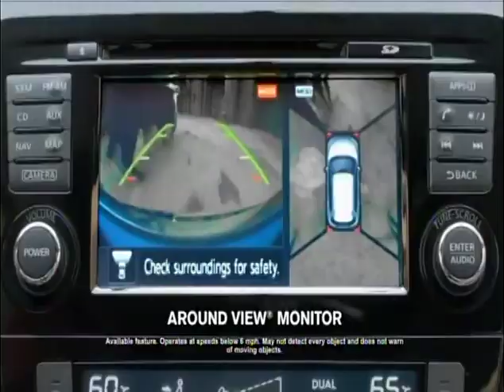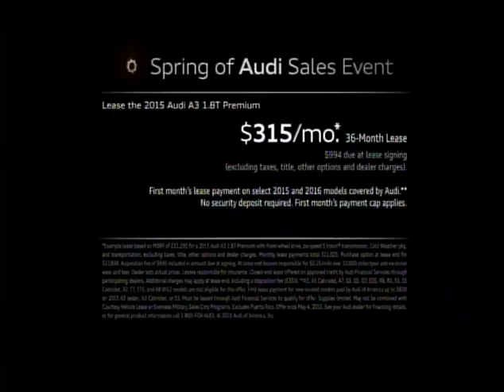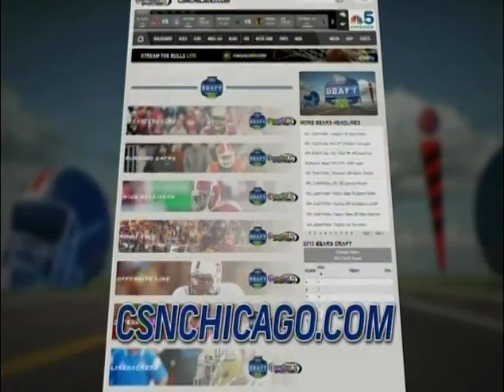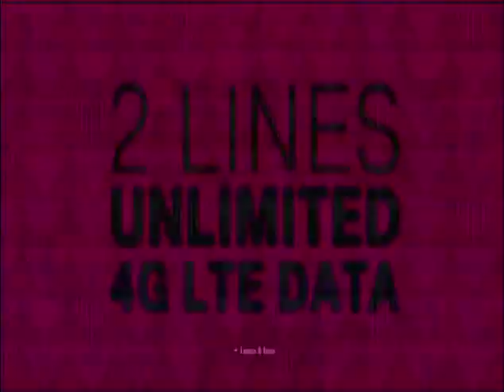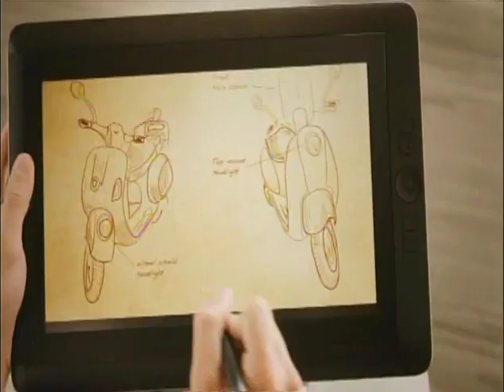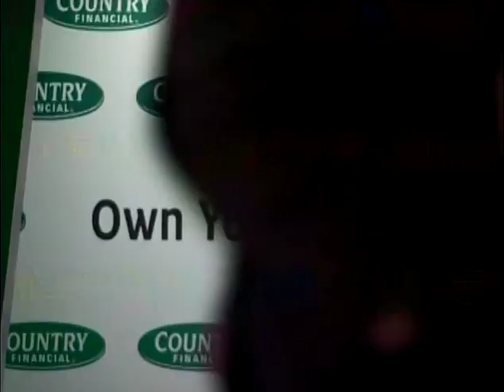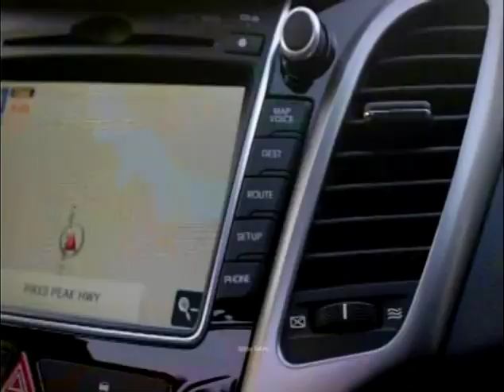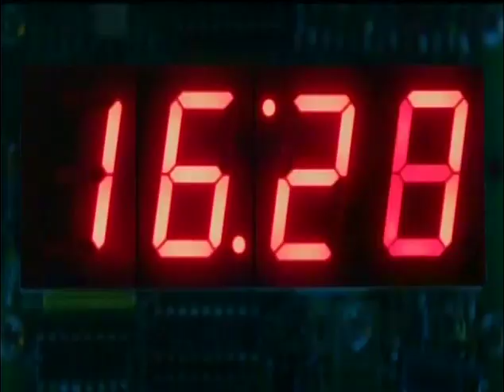18 (pt1/2) - Pirates at Cubs - Monday, April 27, 2015 - 7:05pm CDT - CSN Chicago Plus